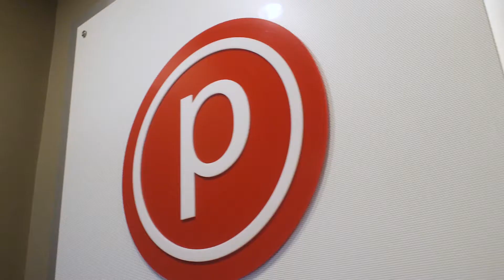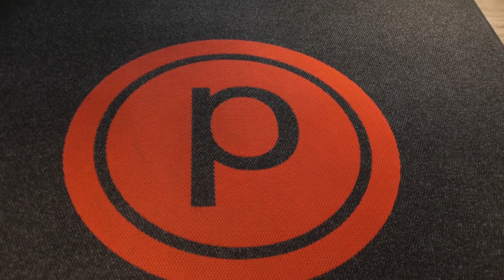PURE BARE RIVER NORTH